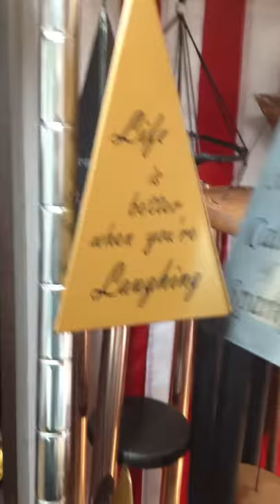North country windbells's quality !! AWC Industries Corp.